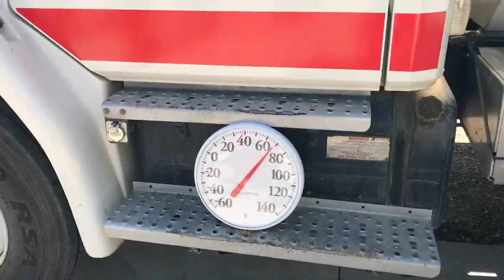the temperature dropping! And the teenager attacks! Eclipse.